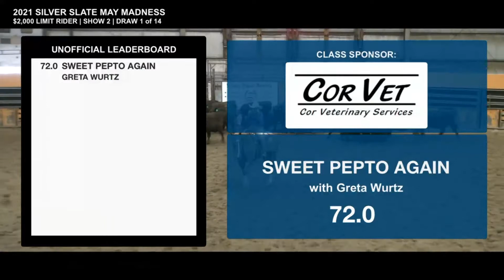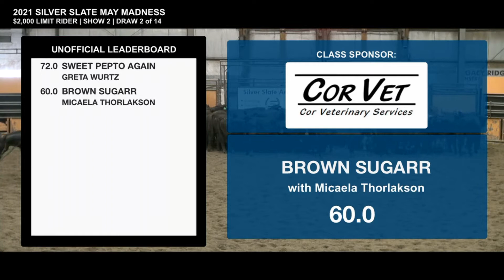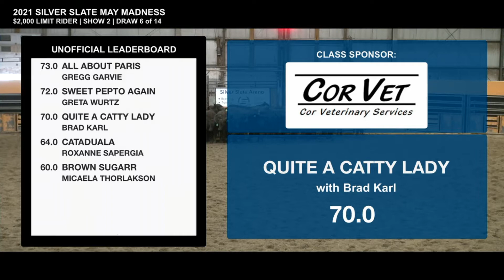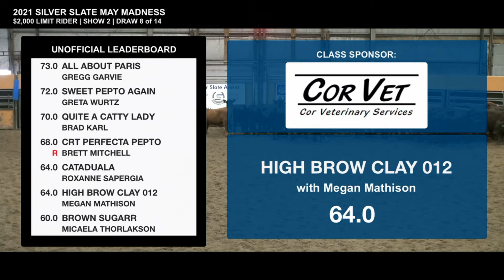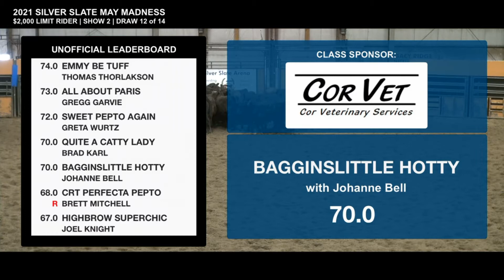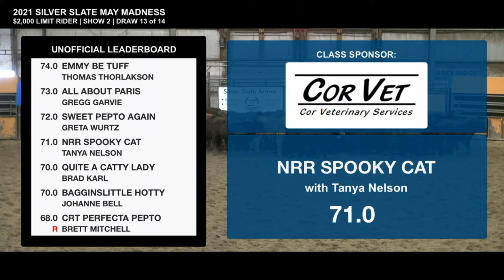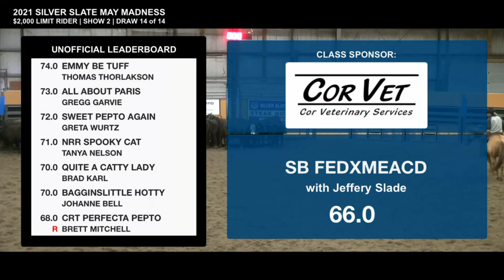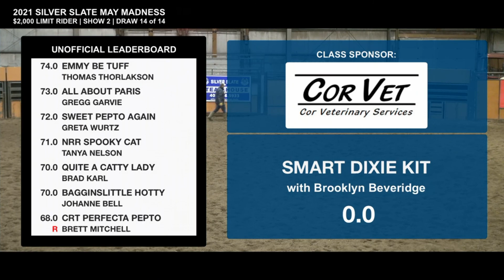$2,000 Limit Rider - Show 2 - 2021 Silver Slate May Madness